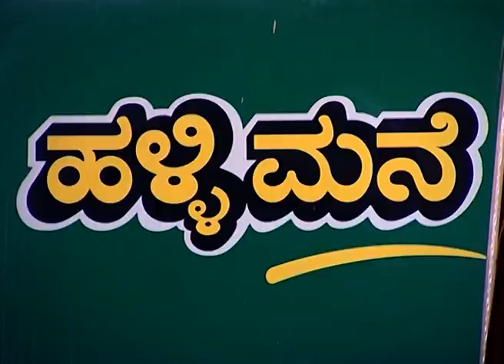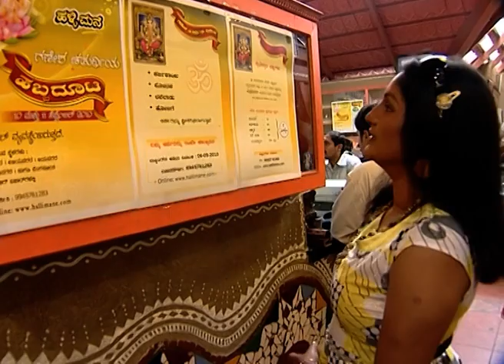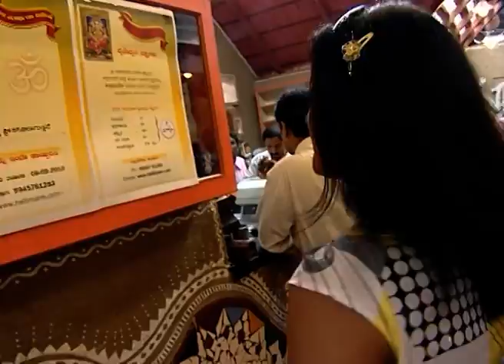Ruchi Abhiruchi Star Challenge Creative Master - Full Episode - 20 - Zee Kannada